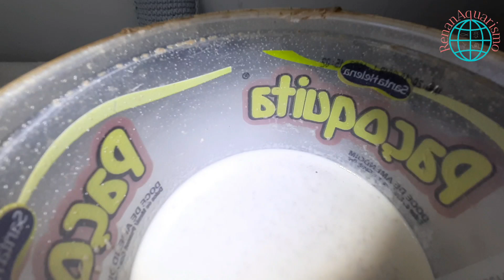Qual cultura mais fácil de criar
Daphnias, enquitreia, verme do vinagre, microverme, besouro do amendoim